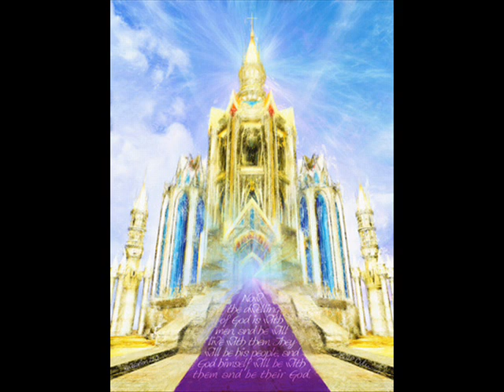Kat Kerr Heaven Part 111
Kat Kerr teaches on Heaven and the coming Heaven invasion.

She teaches that Heaven is NOT just a VERY long worship service and that people actually live REAL lives there, she also teaches that Heaven is both HOLY and FUN!
If you are NOT already a Christian of ANY denomination which includes Catholicism By The Way then please put your faith in Jesus and what he did for you on the Cross so that you can go to Heaven when you DIE.